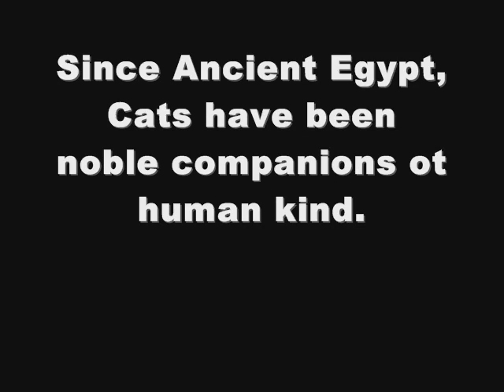Terminator Kitty Part 1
Terminator is sent back in time to protect a special cat from a brutal assassin in this epic thriller.